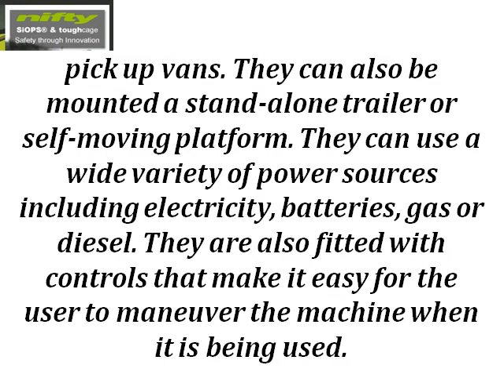Information about Trailer Mounted Cherry Pickers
Trailer mounted cherry pickers are used to help people reach very high heights so that they can perform certain jobs up there in the air. They are specially designed with hydraulics and other components that allow them to be used in such circumstances as they can be made to rise and extend up to the required height.